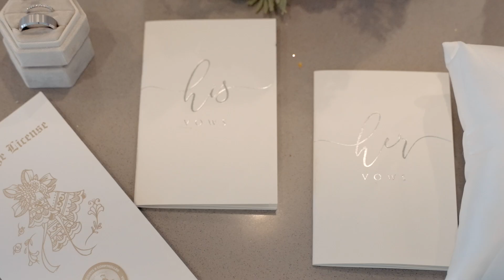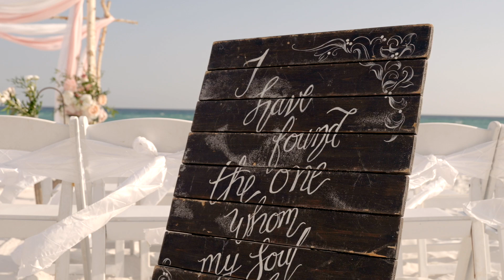B + C | Destin, FL Wedding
🌟 From Science Partners to Life Partners 🌟

Since 7th grade, they've been writing their love story together. Today, we celebrate as these two families become one on James Lee Beach in a heartfelt, intimate ceremony.

Witness the magic of their first look – the groom's reaction is simply priceless! ✨ Don't miss out on this beautiful moment!

Video | @jacobmalonephotography
Venue | James Lee Beach
Wedding Planner | Olga Afanas: @yourdreambeachwedding
Wedding Dress | Bridal shop Enid: @bridalshopenid